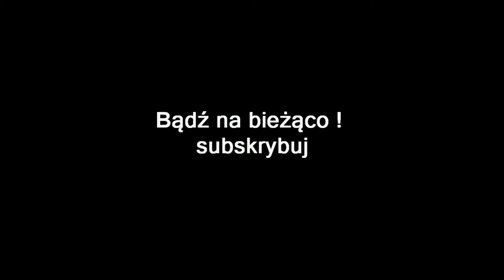ZAGRAJMY W FAR CRY 5 1080p (PC) #33 | CISZA RADIOWA